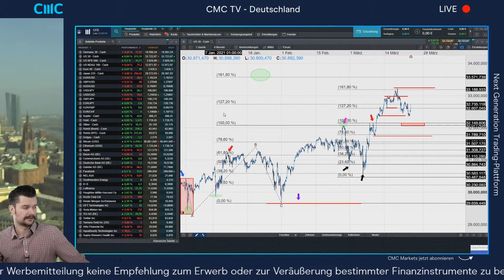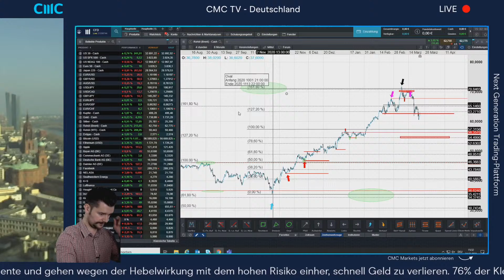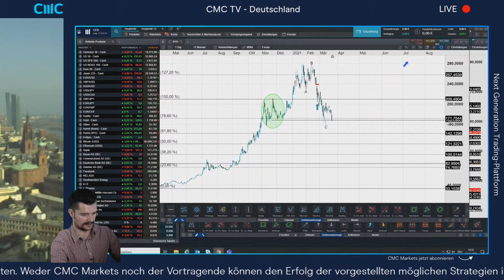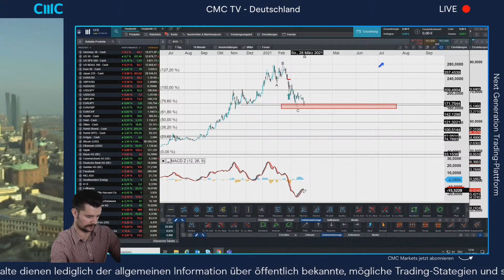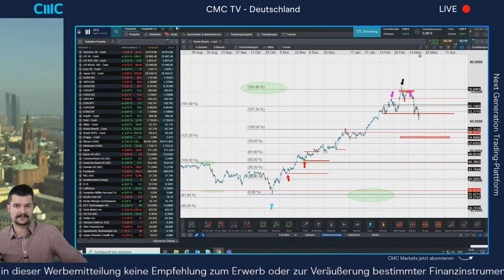Endet jetzt die Korrektur? BYD, EUR/USD (CMC BBQ 24.03.21)